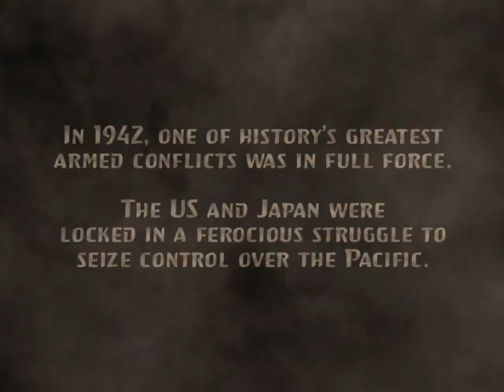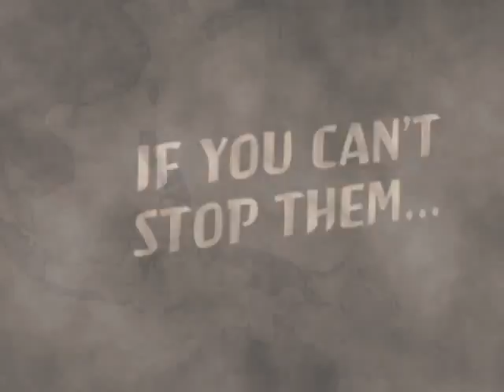Legendo Legacy: Attack on Pearl Harbor — Official Trailer 2 (2007) for Microsoft Windows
DISCONTINUED PRODUCT. The game's second official trailer.